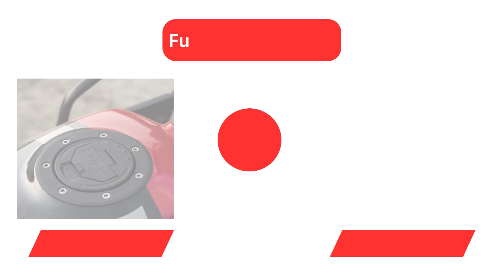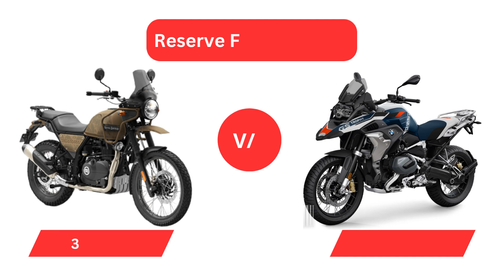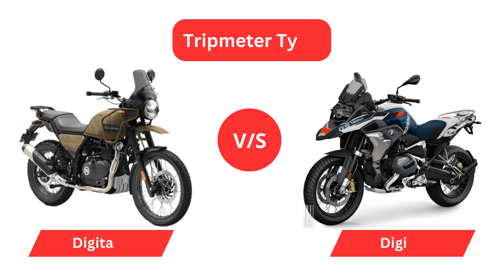Royal Enfield Himalayan vs BMW R 1250 GS Adventure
• Royal Enfield Himalayan - (Engine Capacity - 411 cc, Kerb Weight - 199 kg, Max Power - 24.3 bhp @ 6,500 rpm)

• BMW R 1250 GS Adventure - (Engine Capacity - 1,254cc, Kerb Weight - 268 kg, Max Power - 134.1 bhp @ 7,750 rpm)